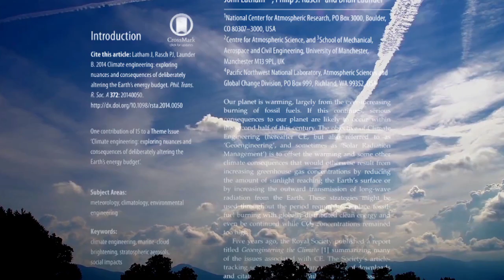The Paranoid Delusions of a Conspiracy Theorist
To support me you can send Bitcoin to:
169fuVJpvGYcccPyoQKW9Dff7uiXcB6ab6
(thanks, every little bit helps!)